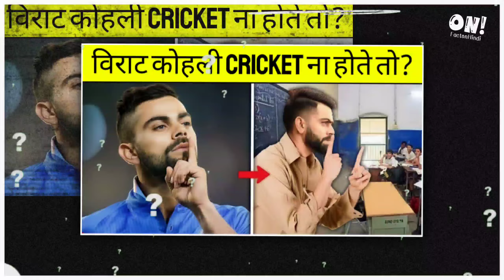विराट कोहली क्रिकेटर ना होते तो? | What if Virat Kohli was not a cricketer? | Fun Facts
Guys in this video i talk about some of the Science and technology facts, in this video i talk about What if Virat Kohli was not a cricketer? ( विराट कोहली क्रिकेटर ना होते तो? ) and then talks about Most Amazing & intersting Facts, hope you all enjoy this video.